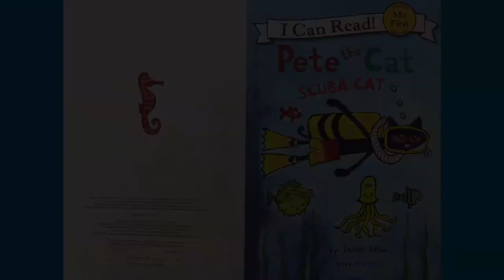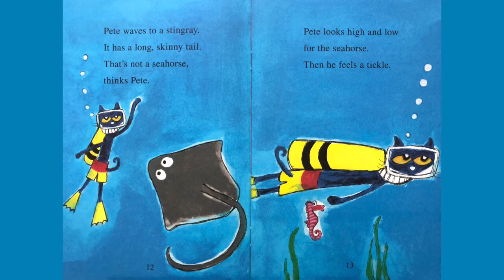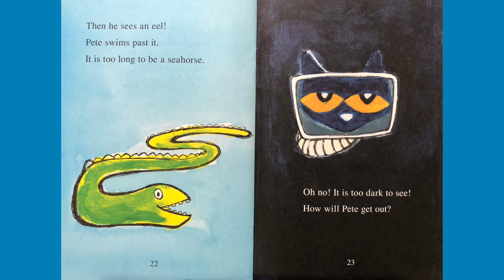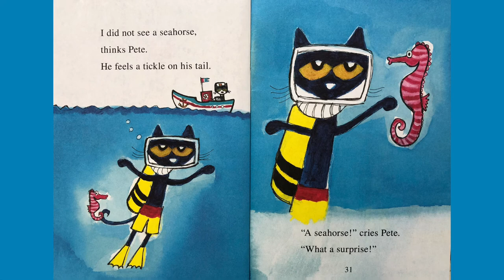Pete the Cat Scuba-Cat | James Dean | Children’s books read aloud | children stories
Pete the Cat is going scuba diving! Before he hits the water, Captain Joe tells him about all the sea creatures he can encounter, and Pete is super excited to see a seahorse. But when he is suited up and swimming around, he has to search high and low to find the little guy. In this aquatic adventure, Pete makes a new friend and gets a big surprise!

Pete the Cat: Scuba-Cat is a My First I Can Read Book, which means it’s perfect for shared reading with a child. New readers will love the easy-to-read format and groovy illustrations in Pete the Cat’s first I Can Read underwater journey!

 Remember when you were a child and reading was like stepping into an adventure written just for you? When we read with children, every story is an exciting and fun learning opportunity that feeds their minds and opens up the world around them.
 Key research indicates that the number of books in a child's home is a major predictor of future reading ability, and reading with a young child sets the cornerstone for future success. For the past several years, simicrane has provided more book videos to children and families to raise critical awareness of the importance of reading. Simicrane works intensively throughout the years to develop videos that provide literacy, language and social skills that are vital for children’s school success. In fact, this year alone simicrane will provide viewers with more than one hundred hours of language and literacy programming stories that hold endless potential to develop a child's imagination and help build a greater understanding of the world.